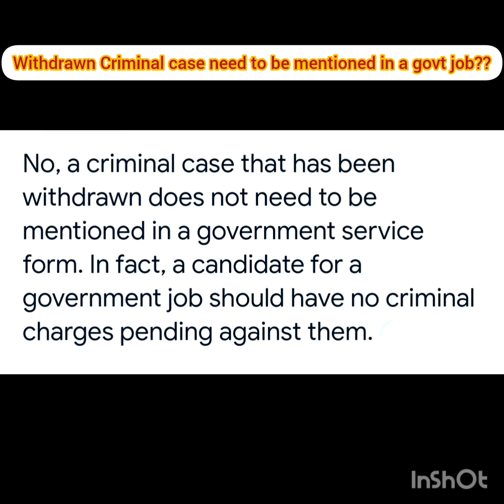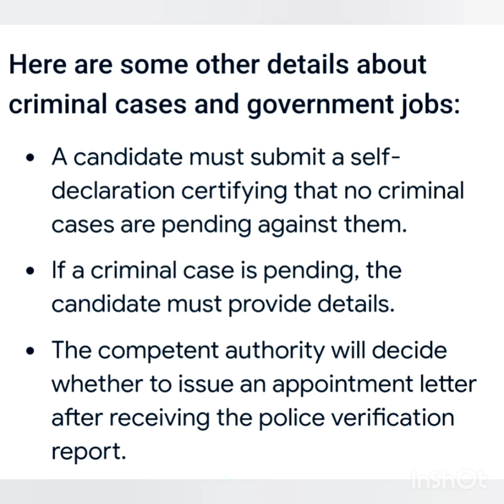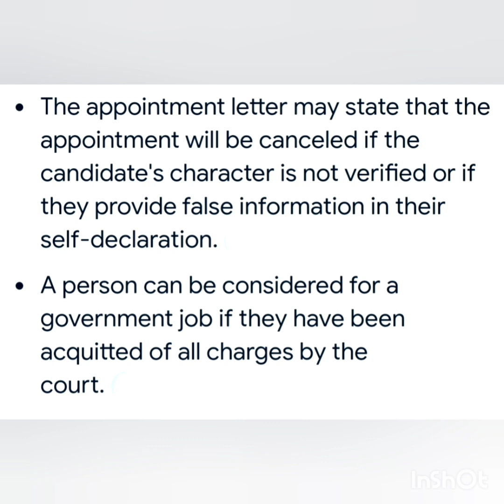मागे घेण्यात आलेला फौजदारी खटला सरकारी सेवा फॉर्म मध्ये नमूद केला पाहिजे???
👉 For online legal advice fees applicable only Rs.500